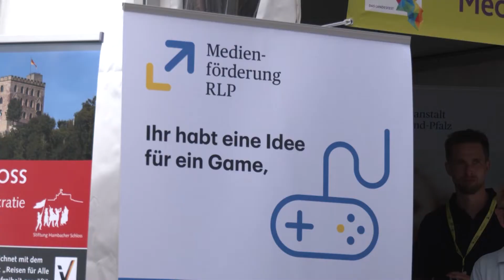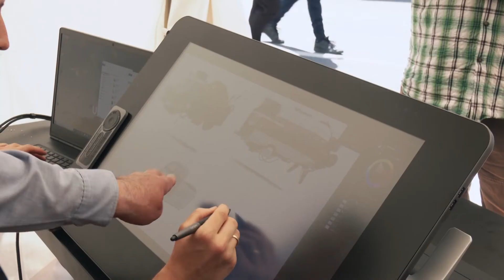Gaming Standort RLP - Rheinland-Pfalz-Tag 2022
Anno zocken auf dem Rheinlandpfalz-Tag! Der Spielehersteller Ubisoft macht´s möglich. Das Unternehmen mit Sitz in Mainz bringt den Menschen die Welt der Videospiele näher.  Ist Rheinland-Pfalz etwa eine Gaming-Metropole?